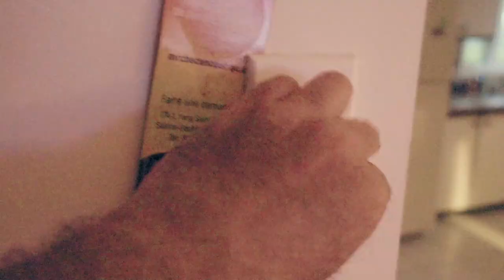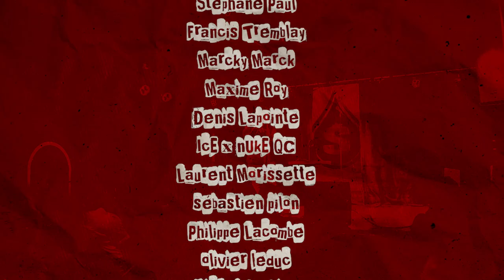Avec l'humoriste Max Richard et le caricaturiste Yves Lessard!! l Yan Thériault [RETRO SPEC]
Avec l'humoriste Max Richard et le caricaturiste Yves Lessard!!